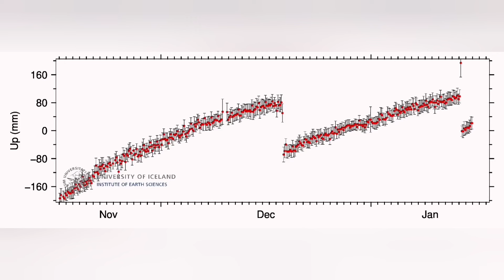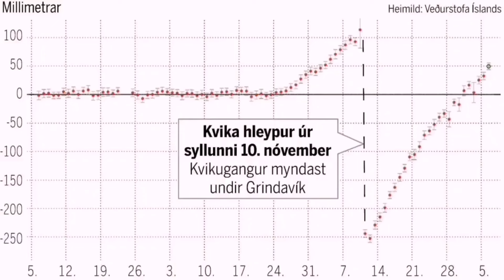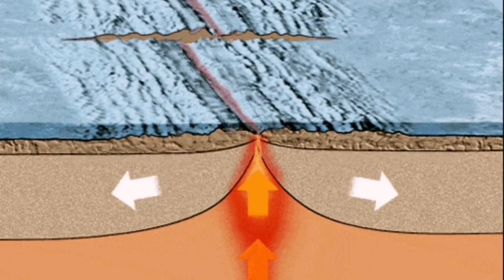Grindavik Magma Rising Fast: Does It Worth To Return? Iceland Hagafell Fissure Eruption Volcano